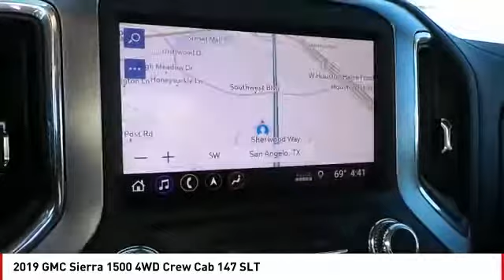2019 GMC Sierra 1500 San Angelo TX G19396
2019 GMC Sierra 1500 4WD Crew Cab 147 SLT

Heated Seats, iPod/MP3 Input, Tow Hitch, Alloy Wheels, 4x4, Satellite Radio, Back-Up Camera. EPA 21 MPG Hwy/15 MPG City! SLT trim. Warranty 5 yrs/60k Miles - Drivetrain Warranty; READ MORE! KEY FEATURES INCLUDE 4x4, Heated Driver Seat, Back-Up Camera, Satellite Radio, iPod/MP3 Input MP3 Player, Privacy Glass, Keyless Entry, Steering Wheel Controls, Heated Mirrors. EXPERTS RAVE Great Gas Mileage: 21 MPG Hwy. OUR OFFERINGS Our experienced and professional staff here at Mitchell Buick-GMC in San Angelo, Texas, your Midland GMC and Buick, serving Ballinger and Odessa, is here to help you choose the perfect vehicle. Give us a call, send us an e-mail, or just come by and see us from any of the neighboring cities of Midland, Ballinger, Odessa, or any city in Central Texas. Fuel economy calculations based on original manufacturer data for trim engine configuration. Please confirm the accuracy of the included equipment by calling us prior to purchase.